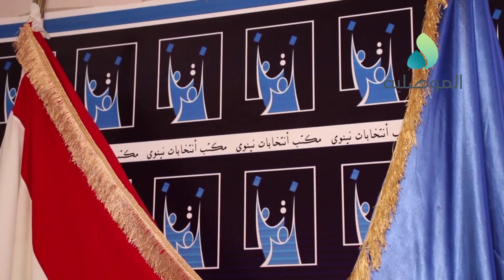مكتب انتخابات نينوى: التسجيل البيومتري مازال مستمرا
مكتب انتخابات نينوى: التسجيل البيومتري مازال مستمرا وبامكان المحدثين من أيار الى غاية تشرين الأول 2019 استلام بطاقاتهم البيومترية